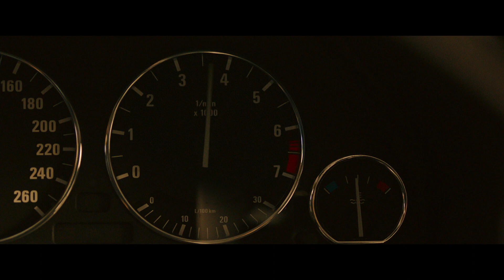Entrega Urgente (Trailer español)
Año: 2022
¡Rápida, peligrosa, eficiente y muy cercana a la muerte! Así es la conducción de Eun Ha. Se gana la vida transportando mercancías que nadie más quiere transportar con tan solo su coche y sus increíbles habilidades para la conducción. Su siguiente encargo no le apasiona, pero hay mucho dinero de por medio y ¿un niño?